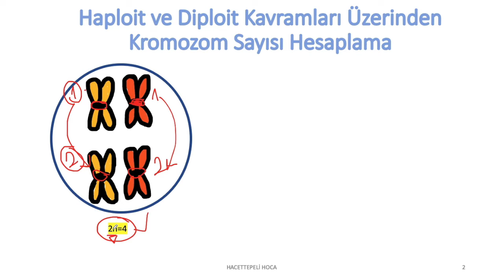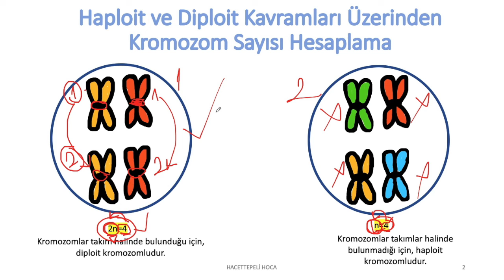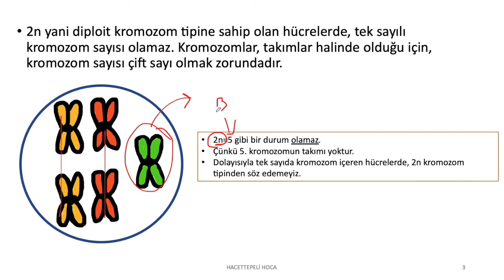HAPLOİT VE DİPLOİT KAVRAMLARINI KROMOZOM SAYISI ÜZERİNDEN ÖĞRENELİM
LÜTFEN BU KUTUYU GENİŞLETİN!

Sizin çok sevdiğiniz, bizim de çekerken eğlendiğimiz ve çok verimli olduğuna inandığımız "BİYOLOJİDE KARIŞTILANLAR" videolarına " HAPLOİT VE DİPLOİT KAVRAMLARINI" da eklemek istedik. Anlatımımızda kromozom sayısından ve bunların haploit, diploitliğe etkisinden de bahsettik.

Anlatım yaparken kalıcılığı arttırmak için birçok videoya da yer verdik. Bizce eğlenceli ve farklı bir video oldu. Umuyoruz ki siz de eğlenerek öğrenirsiniz :) Çünkü biz eğlenmeden öğrenemeyenlerdeniz ;)

Anlatım yaparken hafıza tekniklerinden ve görsellikten yararlanmaya çalıştık. Ayrıca videolarda etkinliklere de yer verdik.

Hem okul sınavları hem de TYT-AYT'ye hazırlanan öğrencilerimiz ve ÖABT'ye hazırlanan meslektaşlarımız için faydalı olacağını düşünüyoruz.

Müfredat olarak da Fen Lisesi Biyoloji müfredatını dikkate almakta ve Campbell Biyoloji kitabındaki bilgilerden bunun yanı sıra yabancı dilde yazılmış birçok farklı kaynaktan faydalanmaktayız.

OYNATMA LİSTELERİMİZ;

AYT BİYOLOJİ ►

11. SINIF BİYOLOJİ ►

12. SINIF BİYOLOJİ ►